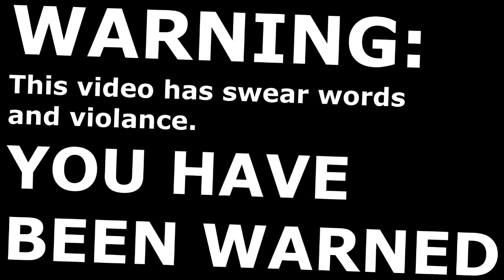CSGO - FR - Our second rankup (Inferno)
In this video I speak french. Also I rank up again.